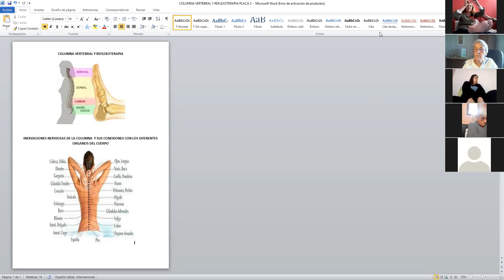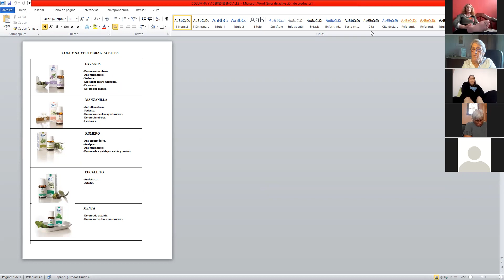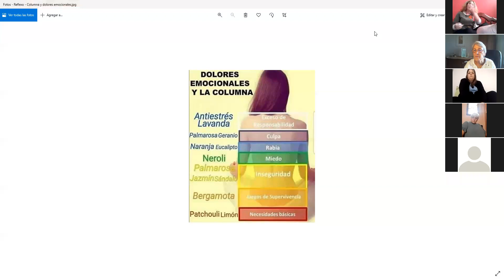Reflexologia y la columna vertebral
Hola! Excelente clase con Carina!
Si tienes preguntas comunícate  con  Ana Tundo

o en USA con tu consultora de SwissJust o con Sol Barelli